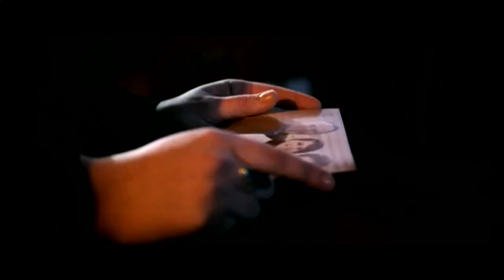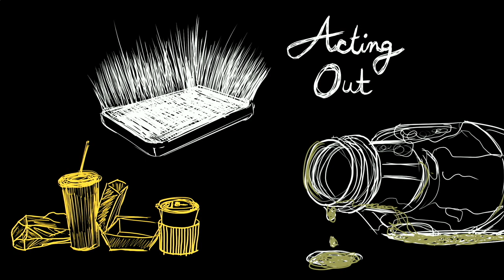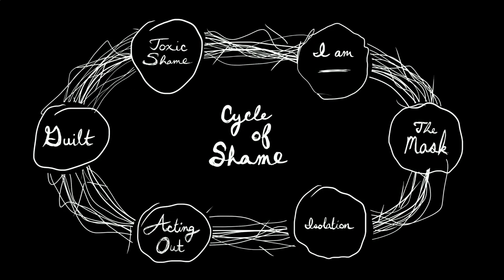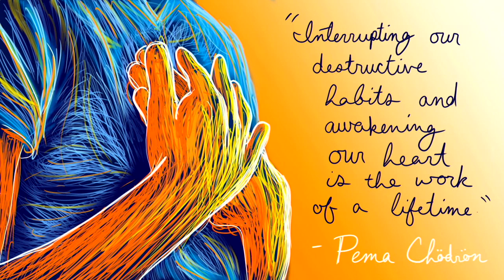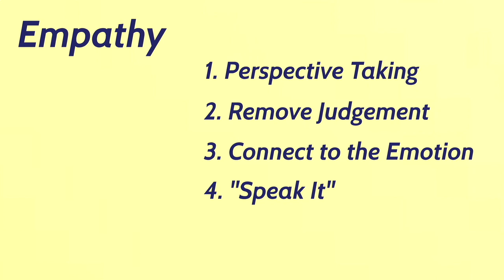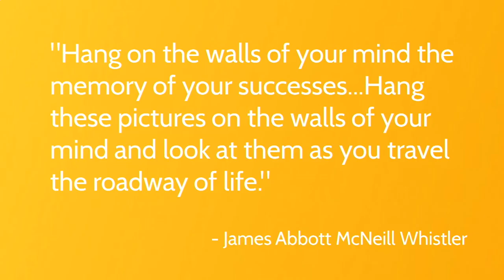The Road to Recovery is Paved with Shame Resiliency - Tyler Patrick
Shame is a universal emotion that we all experience. Shame tells us that we are not enough and that nobody will love us if they see our weaknesses. In addiction and betrayal trauma, learning to identify and respond to the experience of shame is key to finding long term healing and success in recovery.
This presentation will define what shame is and outline the common cycle as it applies to addiction, help participants identify how it manifests itself in their lives, show how it affects their lives and relationships, and teach skills to cope with shame and live more whole-heartedly. Principles that will be discussed include practicing mindfulness and critical awareness, looking at life through a bigger context, acting with courage to speak shame in meaningful ways, practicing the skill of empathy, and embracing vulnerability as a tool for connection and necessary part of life.

Tyler Patrick is the clinical director for Addo Recovery in Logan Utah and is Co-Founder of love-strong.org. As a marriage and family therapist, Tyler has dedicated his career to mastering an understanding of recovery from sexual addiction and betrayal trauma. He believes that the men and women who embrace and live the principles of recovery do far more than get their lives back; they become the best kinds of husbands and wives, fathers and mothers. He has been married for 18 years to an incredible woman and is a father to 4 amazing daughters. Tyler’s hobbies away from work include supporting his children’s interests, fly-fishing, backpacking, and training Rooster (his German shorthair pointer).

*This presentation was given at the Utah Coalition Against Pornography Conference in Salt Lake City on February 23, 2019.